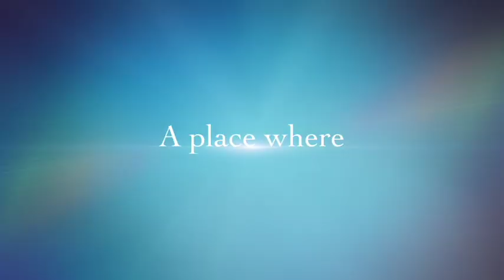Furniture Palace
Furniture Palace India are manufacturer of home need furniture, in India mart we had shown PU leather for Rs 25000/- .
We Customise all type of home furniture and we do corporate work too.
we are official suppliers to RCI, Westin hotel, IDBI Bank, Tata aerospace, ICREISAT, Hyderabad central University, and plenty of dinning hotels in Hyderabad.
Furniture Palace India are manufacturer for recliners, we do customised recliners, etc etc.